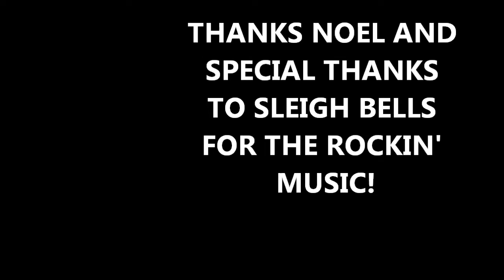Just a Day for Ridin'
Bikes that is...